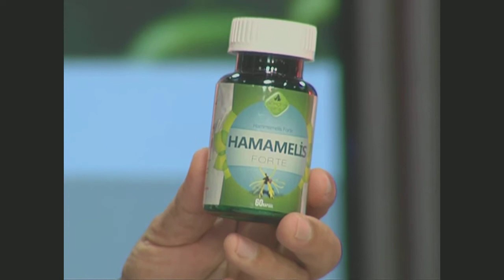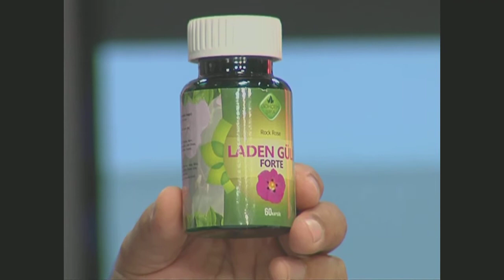Egzama, Atopik Egzamaya Bitkisel Çözüm, Seboreik Egzama, Alerjik Egzama, Egzamanın Tedavisi